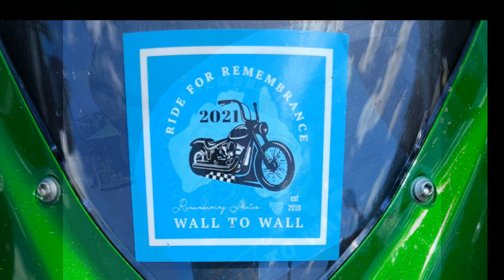Wall to Wall Ride 2021 QLD Edition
The Wall to Wall Ride for Remembrance is an annual ride where every September police throughout Australia ride to Canberra and come together at the national memorial wall to commemorate fallen colleagues. Last year and this year, the ride was unable to leave the state due to the pandemic, so police form their perspective states held their own vigils after a ceremony and a ride at a chosen location. This year, the Queensland Police Baton held the name of Senior Constable Dave Masters, who was tragically killed this year in the line of duty. His name was unable to proceed to Canberra this year in the traditional manner.